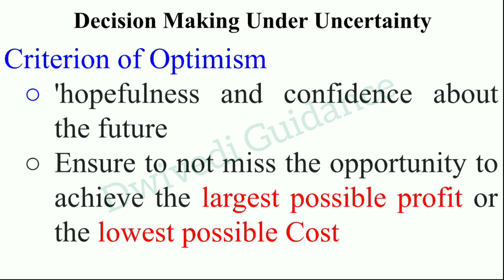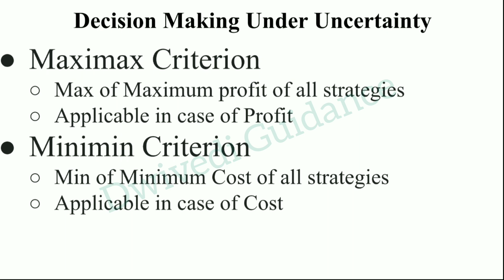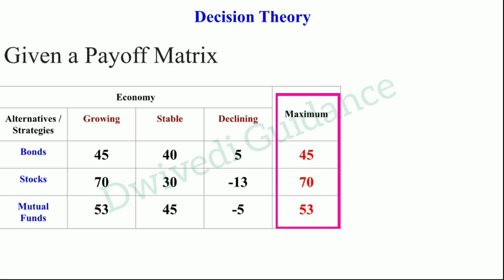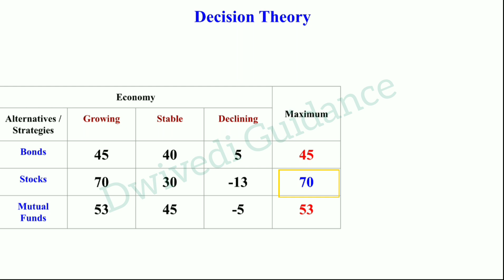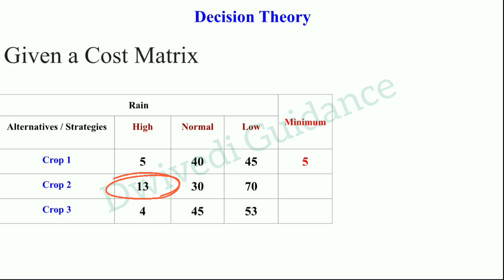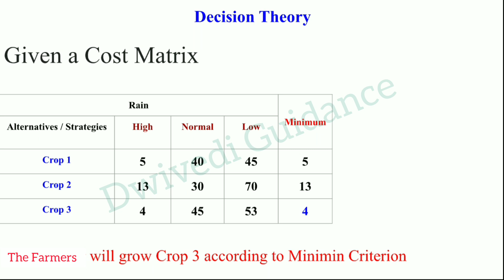3| Criterion of Optimism, Maximax criterion, Minimin Criterion, Decision Making under Uncertainty,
Criterion of optimism,
minimin criterion,
maximax criterion,
decision making environment in operation research,
decision making environment in quantitative techniques for managers,
decision making,
decision making theory,
decision making environment,
decision making under certainty,
decision making under uncertainty,
decision making under risk situations,
operation research aktu,
Quantitative techniques for managers,
operation research mba,
operation research bba,
or mba,
or bba,
quantitative techniques for managers mba 2nd semester,
quantitative techniques for managers aktu,